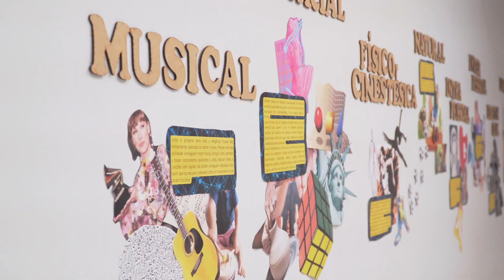Escola Concept Salvador - Festival of Learning 2º semestre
Encerramos o nosso ano letivo com a nossa última edição do Festival de Aprendizagem de 2022. O aprendizado tomou forma em toda a nossa comunidade de aprendizes para toda vida!